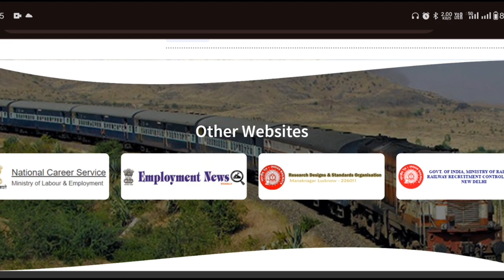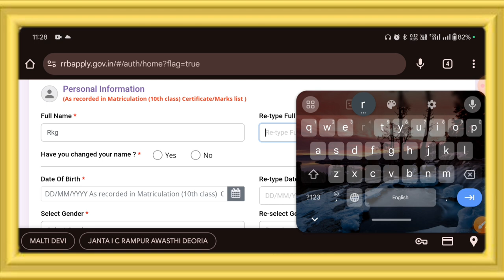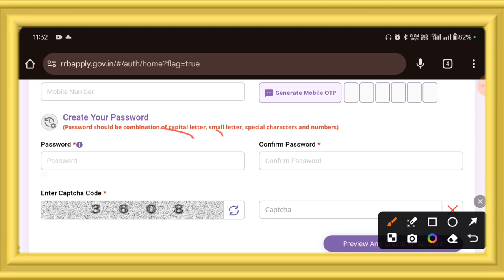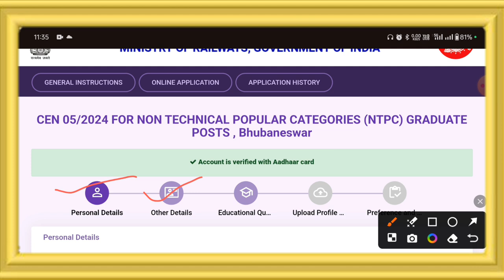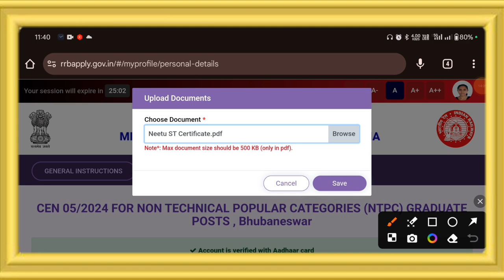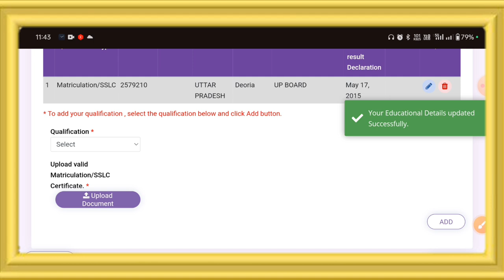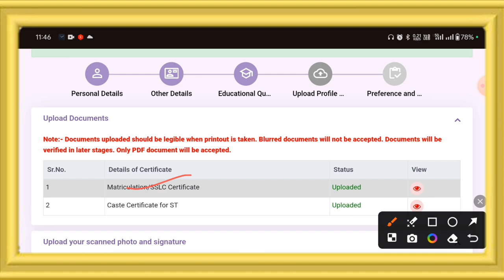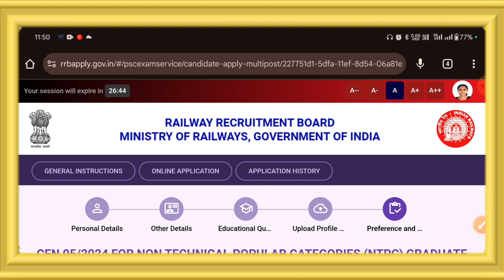RRB NTPC Form Online Apply Kaise kare | How to Fill RRB NTPC Online Form 2024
Railway 2023,
RRB NTPC Form Online Apply kaise kare
How to full rrb ntpc form